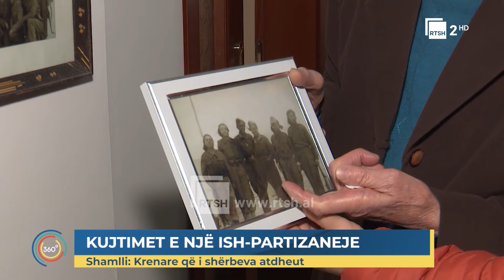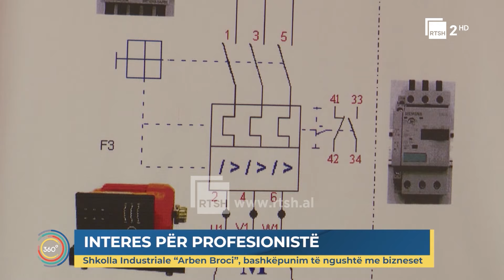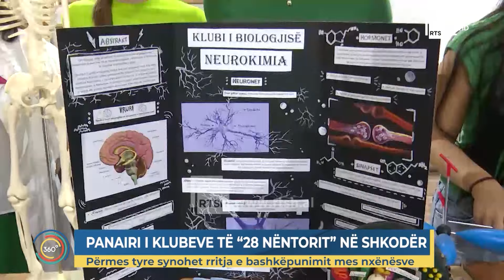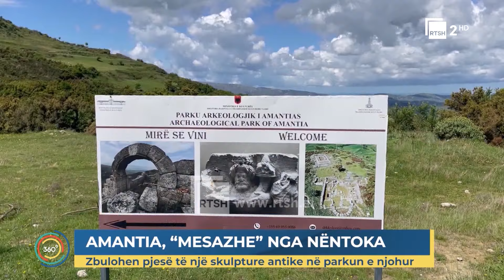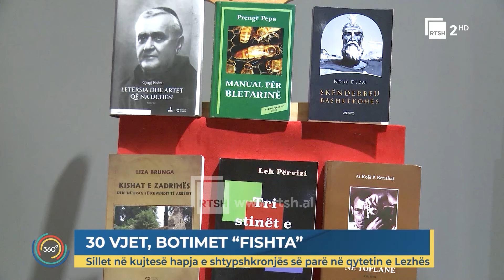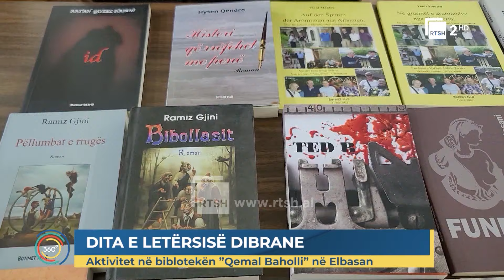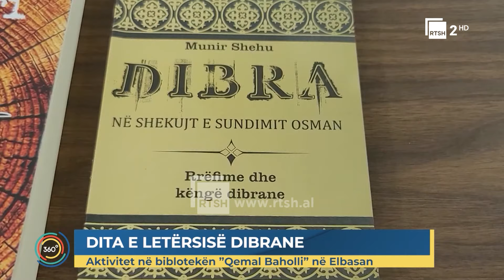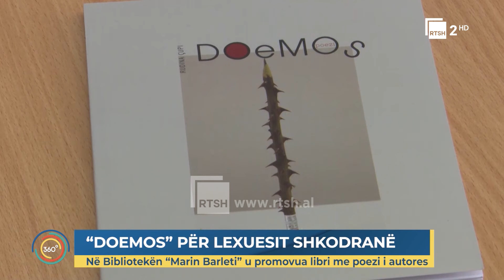Edicioni i lajmeve "Shqipëria 360 Gradë" - 24 Tetor, ora 17:00 | RTSH 2